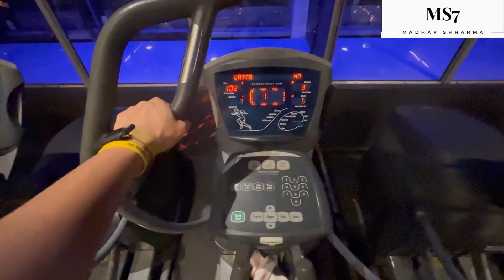Day 21 Kitchen KING MADHAV Is Back 😜 , DAAL KA BAAWAL 😂 | MADHAV SHHARMA VLOGS | MS7